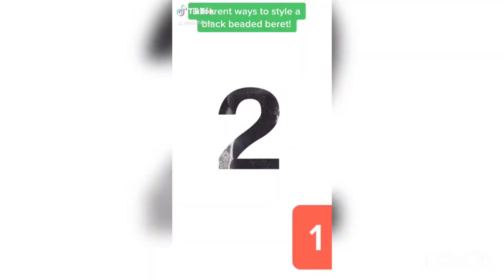How to style a black beaded beret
Hello everyone, I’m Michelle and this is my first video on YouTube. I will be posting styling videos, DIY and lot more.

Black beaded beret is available at @luxbellebagsandaccessories